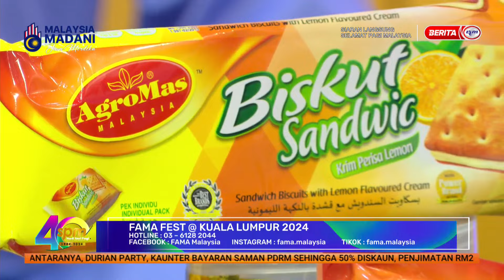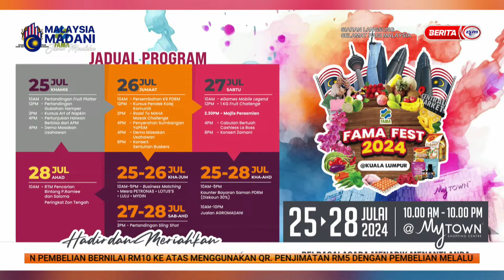24 JULAI 2024 – SPM – FAMA FEST@KUALA LUMPUR 2024